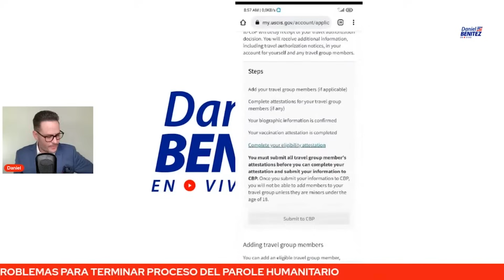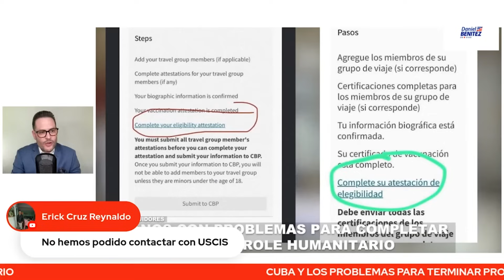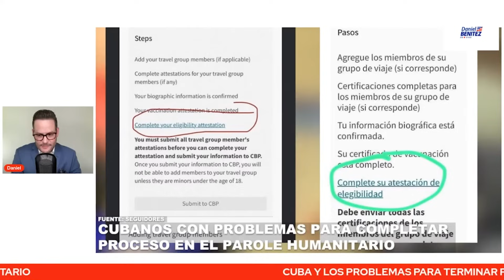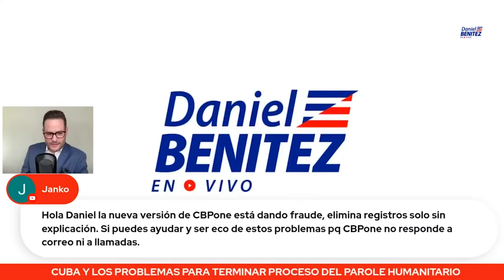PAROLE HUMANITARIO: SE REPORTAN PROBLEMAS PARA COMPLETAR PROCESO DE CUENTA EN USCIS DE BENEFICIARIOS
EN LAS ÚLTIMAS HORAS CUBANOS BENEFICIARIOS DEL PROGRAMA DE PAROLE HUMANITARIO HAN MANIFESTADO ROBLEMAS PARA COMPLETAR PROCESO DE CUENTA EN USCIS.